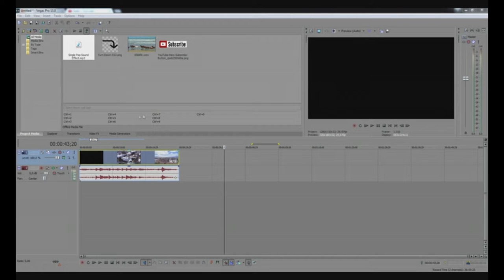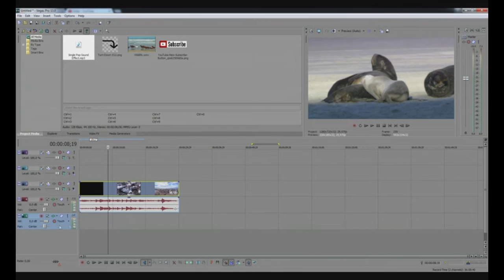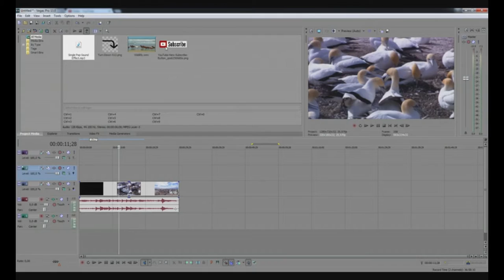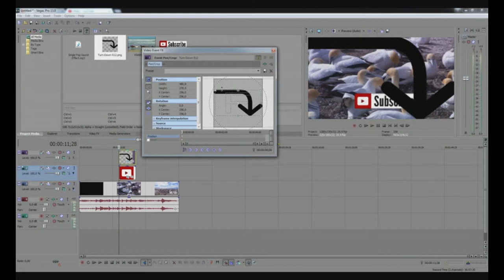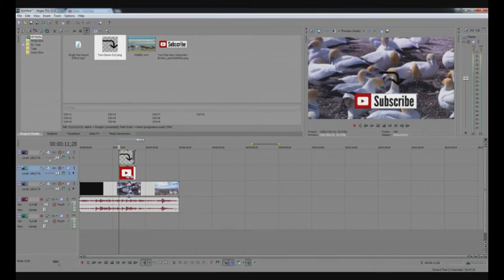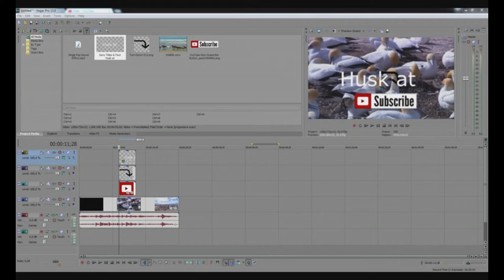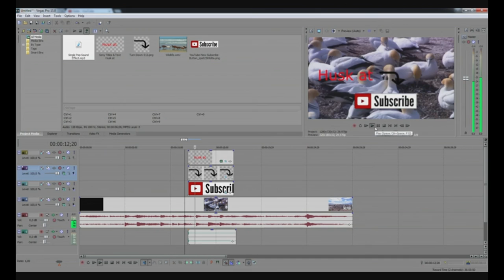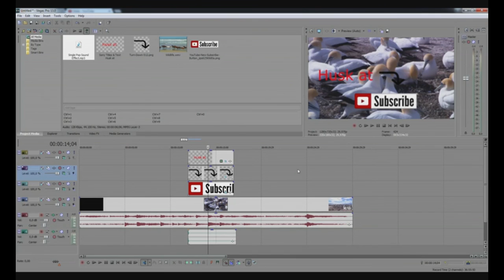TUTORIAL: POP UP effekt i Sony Vegas Pro 13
*** Spørgsmål? Så kan jeg måske hjælpe.. ***

Q: Jeg kan ikke åben filen?
A: Du skal downloade WinRar. Kan findes her

Q: Hvor kan jeg hente Vegas Pro 13?

Q: Hvilket program optog du med?
A: OBS (Open Broadcaster Software)

Q: Jamen er det ikke kun til streams?
A: Nej, man kan sagtens optage videoer med det.

Q: Hvor kan jeg downloade Photoshop?

Q: Hvor filan kan jeg lige finde den gode musik der??

Q: Er du flot?
A: JA?

Q: Ses vi?
A: Det tror jeg nok vi gør!